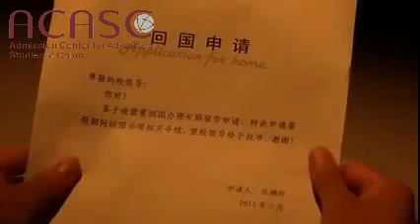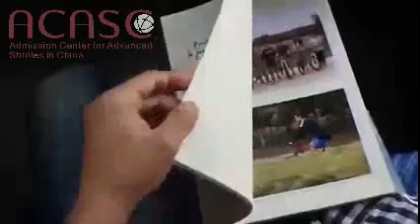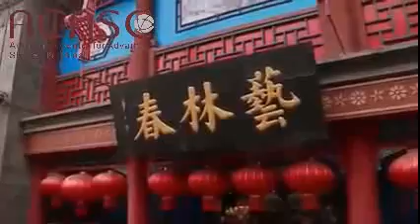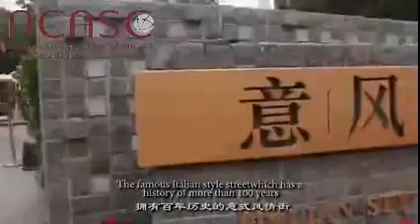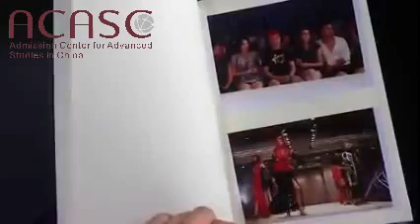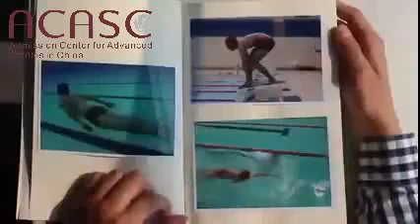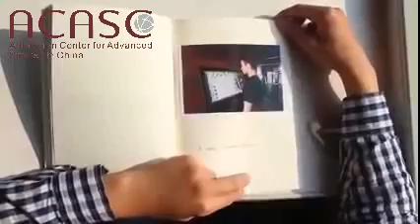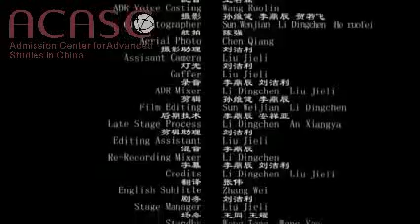My Study Tour at Tianjin Polytechnic University（天津工业大学）polytechnic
In this video, I'm taking you on a tour of my study at Tianjin Polytechnic University. I'll show you everything from the classrooms to the library to the cafeteria. I hope you gain some insight into the study lifestyle at TPU and see why it's such a great place to study.

If you're looking for a great place to study in China, then you should check out Tianjin Polytechnic University! This university has a great blend of technology and traditional education, making it a perfect choice for students around the world. I hope you enjoy this video and learn a little more about my study at TPU!
Welcome to Tianjin Polytechnic University（天津工业大学），

If you are looking for a top-quality university in China, ACASC (www acasc. cn) can help, ACASC is China’s largest online admission portal where international students acquire relevant information about universities and colleges in China. Assisting international students around the globe to receive admissions to over 400 universities and colleges in China summing up to over 20 000 courses in more than 100 cities in China. We assist international students in obtaining full or partial scholarships to study in China.

ACASC has simplified the online application system to four basic steps to enable international students to apply easily and efficiently. International students can apply for a wide range of courses through our online admission portal. We narrow the distance between international students and universities and colleges in China and we promote the international image in China. Our competent, efficient, and authentic online admission portal has been built to assist universities and colleges monitor the activities of their applicants.